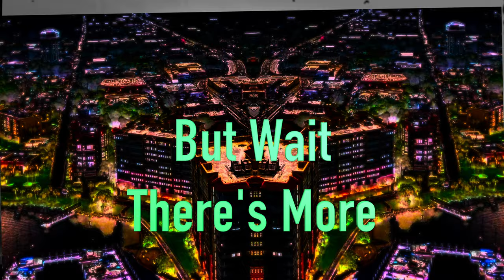Artwork: Before & After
FCPX.
It is a very good piece of software for people that need to create video content, but don't need super intense features. Final Cut Pro X is also very good for people easily intimidated by software, as it has a very nice interface and is easy to learn..